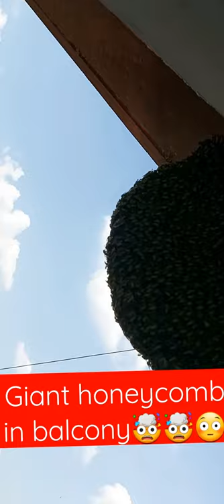Giant honeycomb in balcony